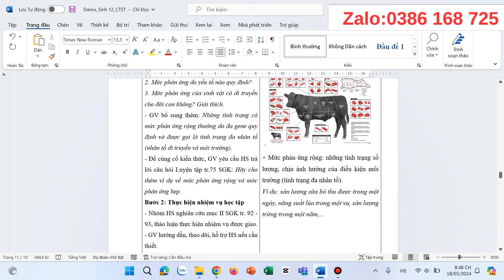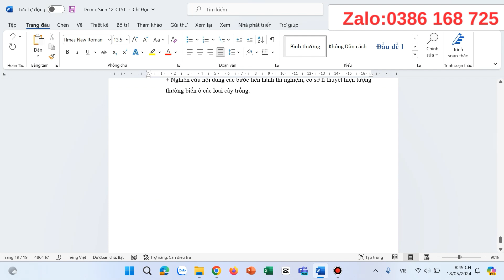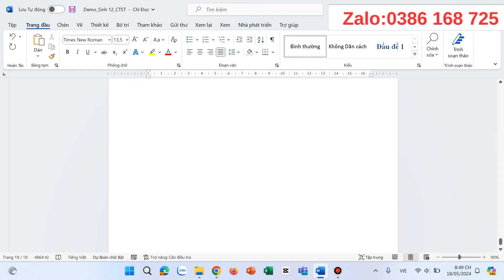Giáo án Sinh học 12 chân trời sáng tạo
Video thể hiện mẫu giáo án word môn Sinh học 12 - Chân trời sáng tạo. Giáo án có thể tải về có đủ cả năm. Bản giáo án là file word, có đầy đủ các bài của kì 1 và Kì 2. Giáo án dễ dàng chỉnh sửa. Được hỗ trợ bổ sung miễn phí nếu: lỗi font, lỗi chính tả, thiếu bài...trong suốt quá trình năm học 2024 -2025
Xem chi tiết tại: